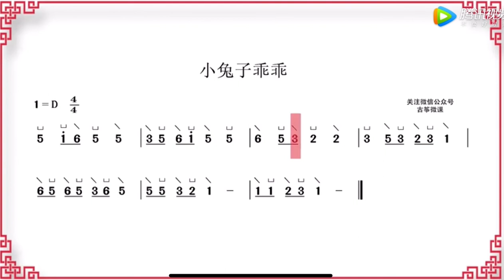020 小兔乖乖